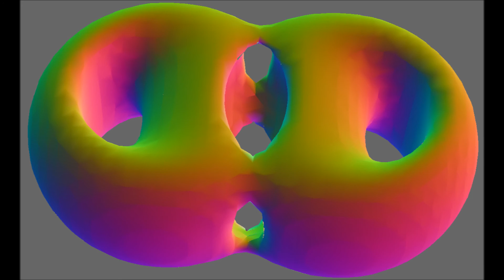5D Hypertorus: The Torisphere Torus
Another cool 5D hypertorus called Torisphere Torus, or (31-torus,1-torus).